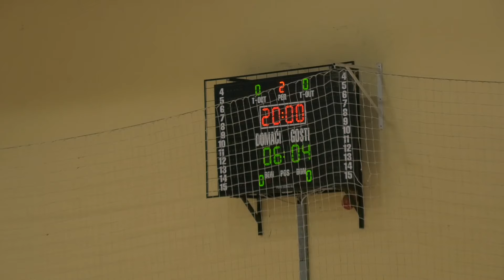Futsal: KMF Partenon - KMF Leteći Holanđanin, cela utakmica